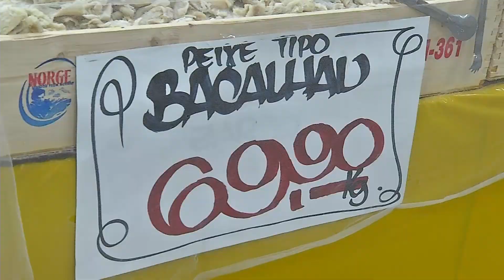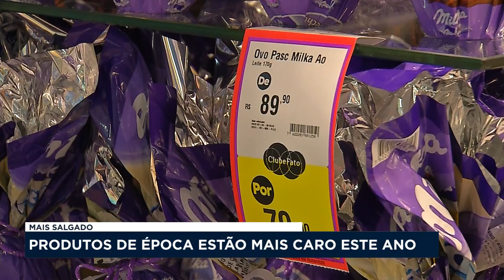Produtos típicos da páscoa estão mais caros este ano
Os produtos mais consumidos nesta época de páscoa tiveram um aumento no preço, segundo o IPCA, o bacalhau importado por exemplo, subiu mais de 80%.